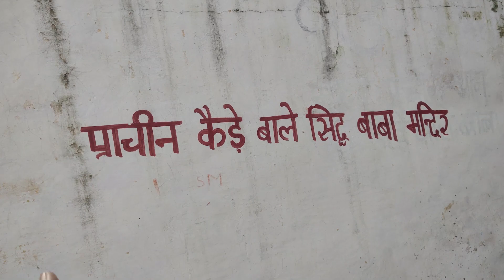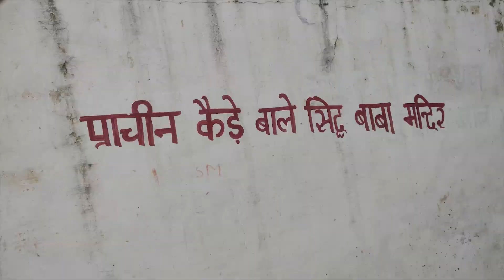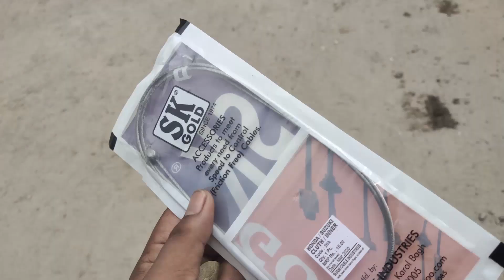Mandir jaaty hue Ye Hamari Bike ko Kya ho Gya 🙁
Hello frindes . Ye Hamari Bike ko Kya ho Gya 😭